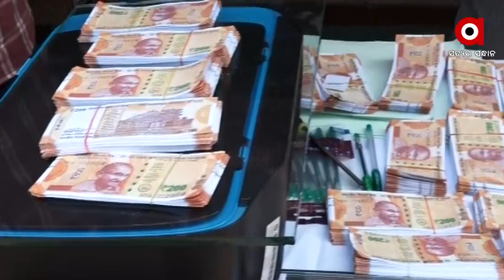Bhubaneswar: Commissonerate Police seized fake currency notes worth Rs 6 lakh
Commissonerate Police seized Fake currency notes worth Rs 6 lakh in Bhubaneswar. 2 accused were arrested in this connection.